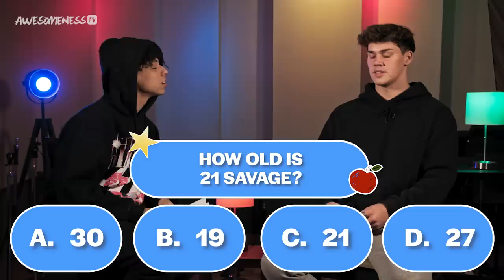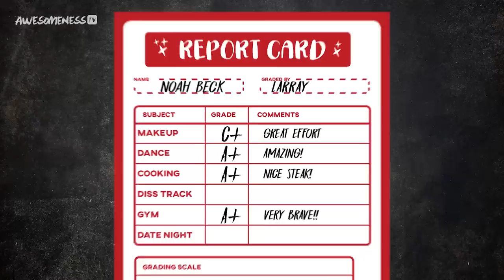Noah Beck Tries Writing a DISS TRACK with Larray | AwesomenessTV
Noah Beck tries rapping a diss track with the one and only PRO diss track maker Larray! Does Noah actually have bars?! And... is he better than Larray?! Find out when the two rap head-to-head in the booth and see what score Larray gives him! You'll be so surprised...

→ about Noah Beck Tries Things! ←
Welcome back to “NOAH BECK TRIES THINGS”, the show where NOAH BECK enlists his influencer friends to teach him various new skills like makeup, dancing, and cooking – to name a few. Noah Beck sets out to learn new skills that his influencer friends teach him while grading his performance at the end of every episode.

→CREDITS←
Noah Beck (@NoahBeck)
Larray (@Larray)
Executive Producer: Noah Beck
Producer / Director: Christopher Babers
Co-Director: Vinny Mui
Associate Producer / Writer: Marta Palley
Head Writer: Nick Haddad
Director of Photography: Sevdije Kastrati
Production Designer: Marian Nusser
Editor: Jason J. Chen
CCO: O.Z. Ozmen

→ about AwesomenessTV! ←

→ follow AwesomenessTV! ←